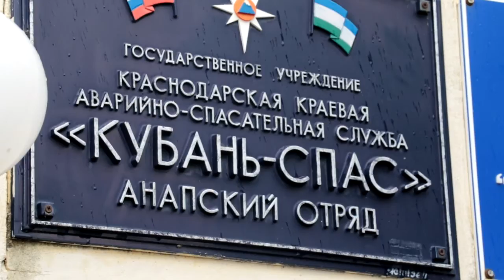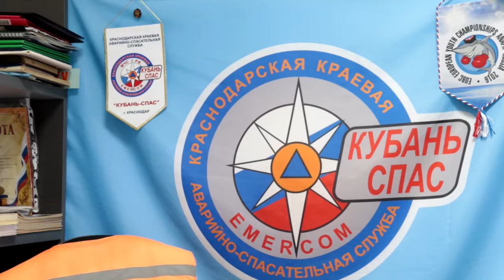Игорь Саенко: "Без доверия - работать спасателем невозможно."